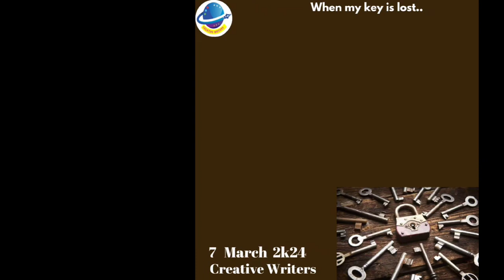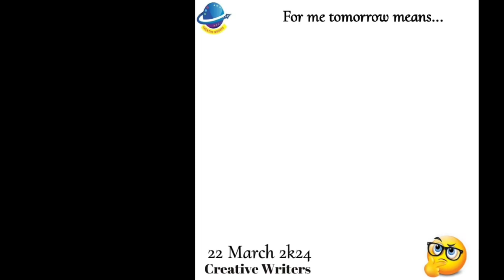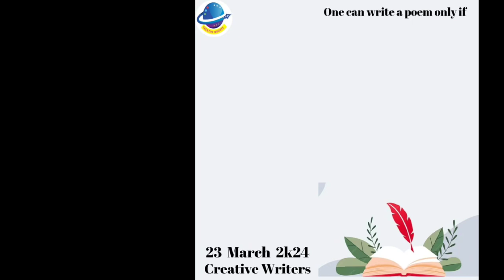Creative writers Topics and background for the month of March 2024